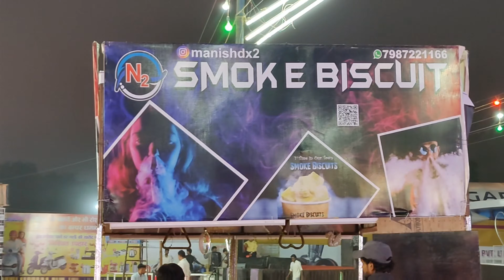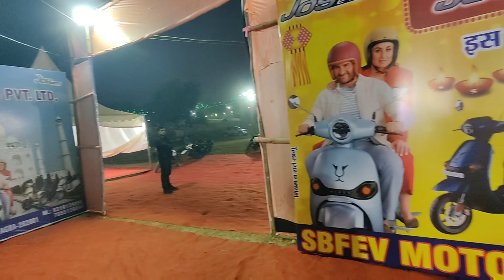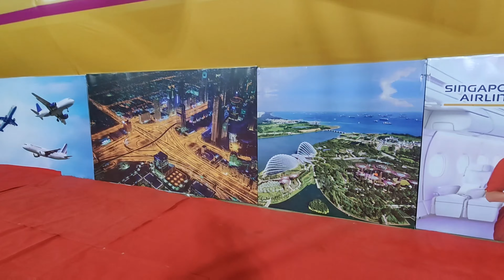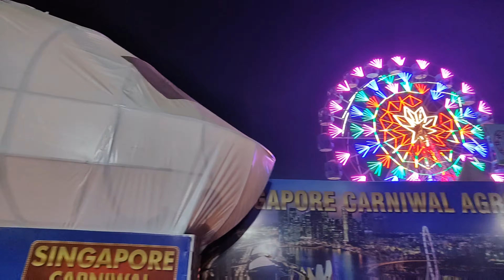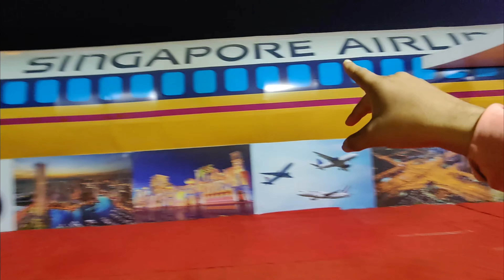Singapore Airlines carnival Agra 2024| behind I love agra selfie point agra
Agra Mela
Agra wala mela
Dewali ke baad mela
Singapore Airlines carnival Agra
Agra mela Fatehabad road
Agra me mela